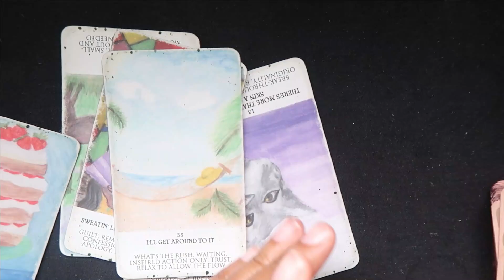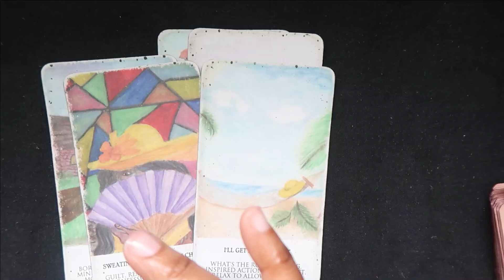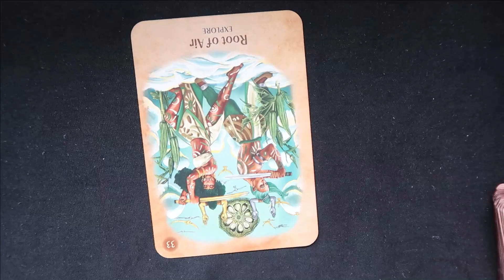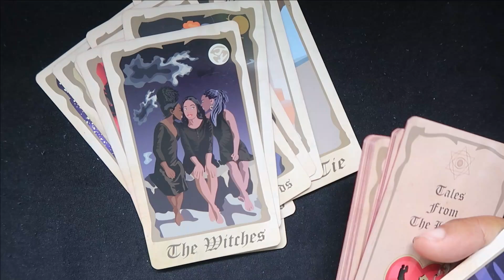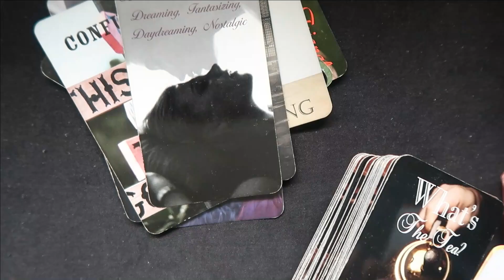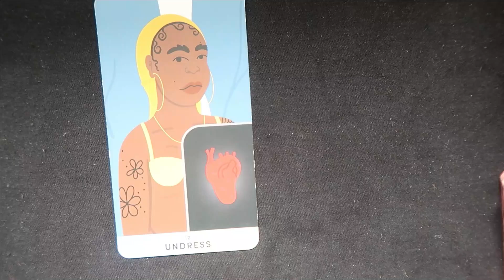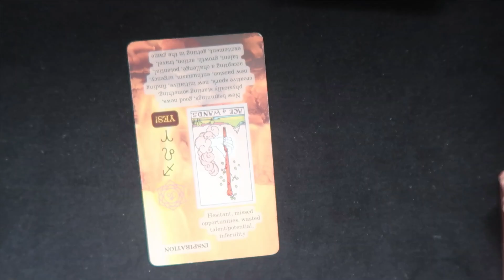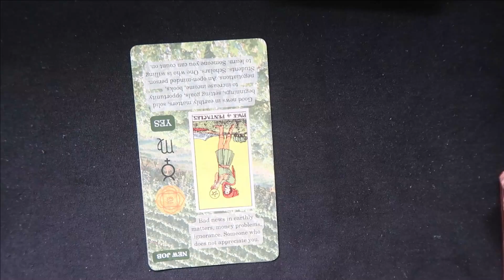BAD NEWS KEESHA😭